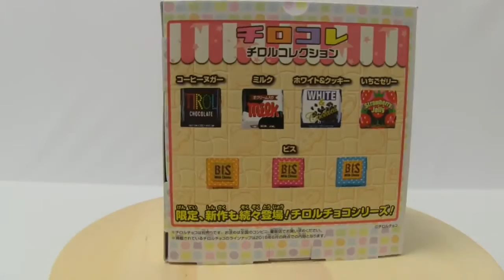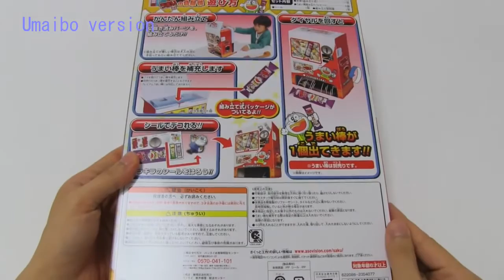Diy Tirol Chocolate Vending Machine Paper Craft